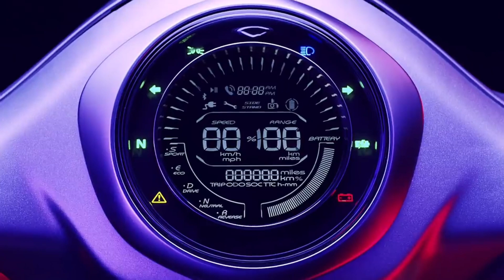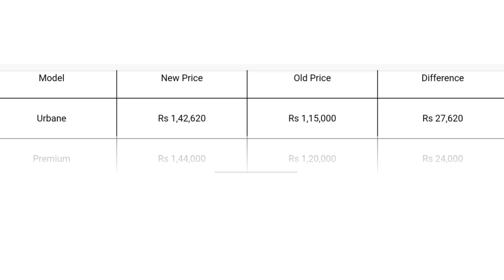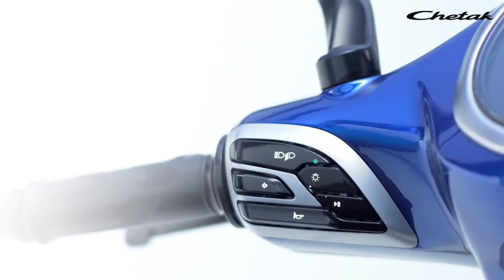कितनी बार बढ़ाओगे 🤔 || bajaj chatak Price hike 2 time || New price Update || ride with mayur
bajaj chetak electric scooter new price hiked new price chatak electric scooter update 2021 april Urban and premium models price increase bajaj chetak electric scooter watching this video

Is channel par aapko electric vehicle news 2020 and updates reviews comparison aapko milne wale he

👉  Like करे   👍
👉 Comment करे ♒

ridewithmayur